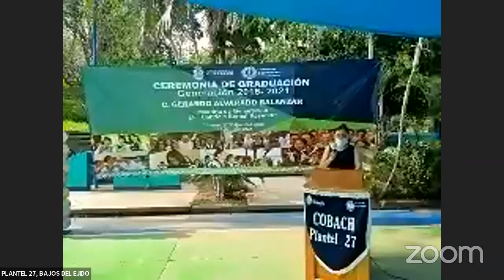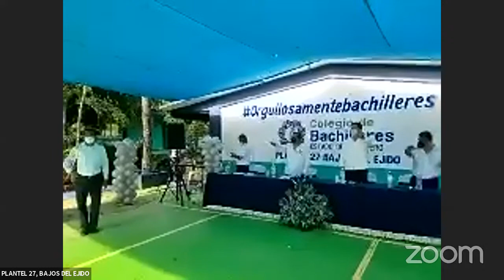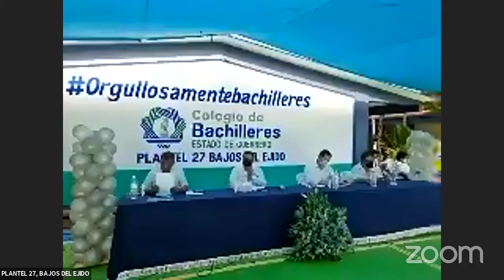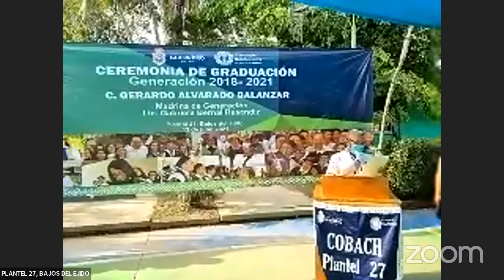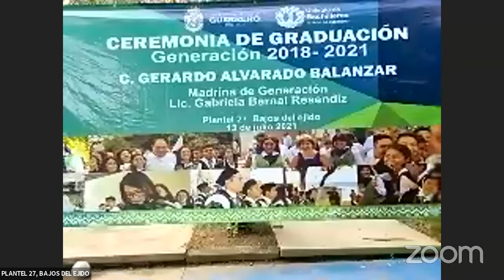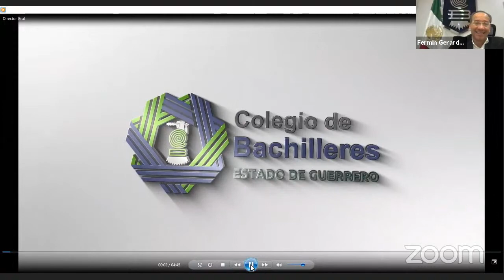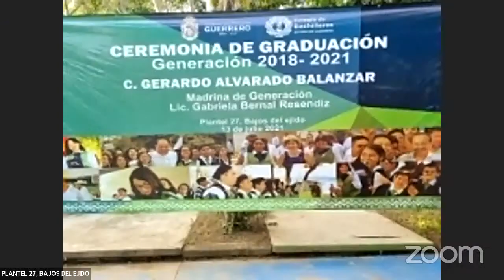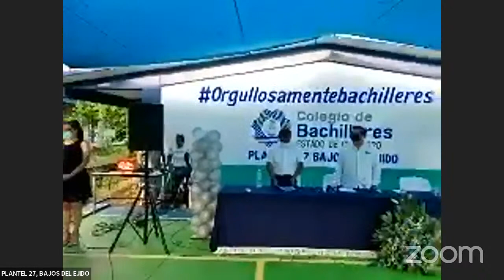Ceremonia de Graduación Plantel 27 Bajos del Ejido.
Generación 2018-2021